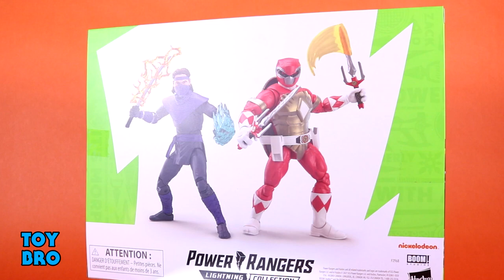Power Rangers Lightning Collection TMNT Mighty Morphin TOMMY & RAPHAEL Action Figure Review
It's Rangers AND Turtles, what could go wrong?

Follow Toy Bro on social media and never miss a video!